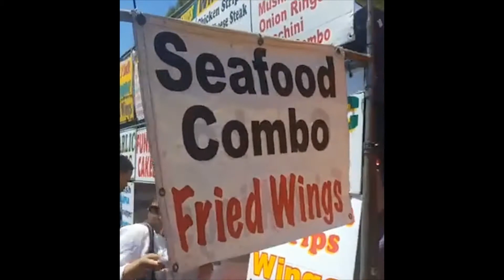Community comes together at Juneteenth Parade and Festival in Richmond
Thousands of community members attended the Juneteenth Parade and Festival at Nicholl Park in Richmond.

The annual celebration remembers June 19, 1865, the day that Union soldiers landed in Galveston, Texas, with news that the war had ended, marking their emancipation.

In Richmond, it's been held annually for nearly two decades in order to celebrate local African Americans and, more importantly, to bring the community together, said community organizer Duane Chapman.

The festival included a wide array of activities, starting with a parade from Kennedy High to Nicholl Park that featured several community organizations, public officials such as Mayor Tom Butt, Contra Costa County Supervisor John Gioia, city councilmembers and Congressman Mark DeSaulnier, performances by local youth dance troupes and marching bands, fire trucks and a long line of fancy show cars.

"This is a when Abraham Lincoln freed the slaves, and for the last 16 to 20 years we have put on the festival for our African American community," Chapman said. "We're having fun. The parade is made up of people from the community, local businesses like Chevron and Bank of the West. The whole idea is to bring the community together."

Chevron supports the event annually every year for that very reason: to bring the community together.

"Andrea Bailey, community engagement manager with Chevron, said her company annually supports the event

"On behalf Chevron, we are really proud to be sponsoring this event," Bailey said. "Again this year we had some amazing parade entries and festivities."

This parade route this year was a bit shorter than in previous years for public safety reasons.

"A little shorter route [for the parade' this year but it's still great," Gioia said. "The community comes out every year to enjoy the music and festival."